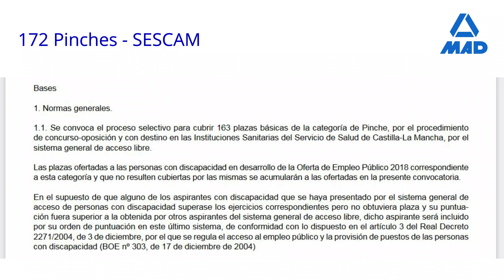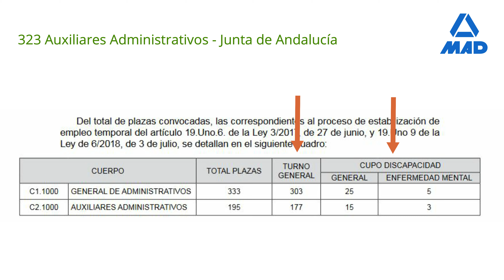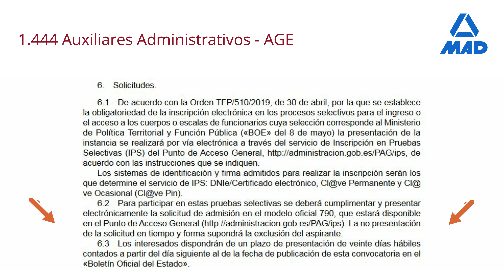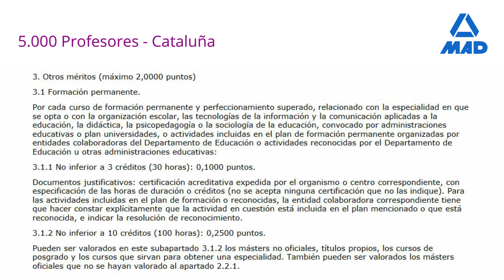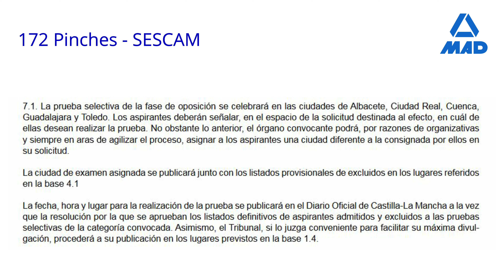📒 Conceptos Básicos de Oposiciones: Bases de Convocatoria 📜 | MAD 📚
Las oposiciones, como cualquier otro sistema, tienen su propio vocabulario, ordenamiento, particularidades, etc.; y, como opositor o futuro opositor, es muy buena idea que te familiarices con todo este universo para facilitar tu progreso y eliminar cualquier posible malentendido.

Las Bases de tu convocatoria contienen todos los detalles que necesitas conocer sobre tu oposición. En este vídeo, te enseñaremos las partes que la componen y la información que podrás encontrar en cada una de ellas.

Para cualquier duda, puedes escribirnos donde más te guste:
✅En este vídeo de Youtube